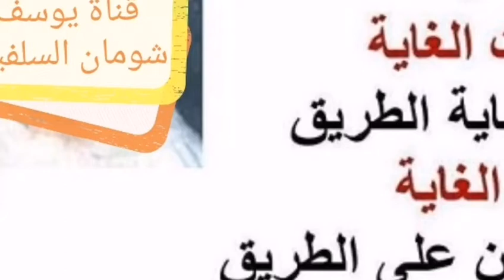18-212 هل : " كل دعاء محجوب حتى يُصلَّي على الرسول صلى الله عليه وسلم " 000 حديث ؟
هل : " كل دعاء محجوب حتى يُصلَّي على الرسول صلى الله عليه وسلم " 000 حديث ؟

السائل : ... حديث الرسول صلى الله عليه وسلم ( كل دعاء محجوب حتى نصلي على الرسول صلى الله عليه وسلم ) حديث صحيح؟
الشيخ : أيوه صحيح ؟